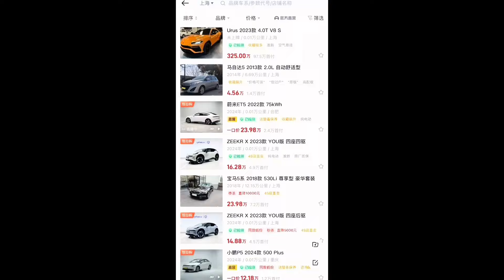预算30-40万，干啥二手车，有排面#二手车